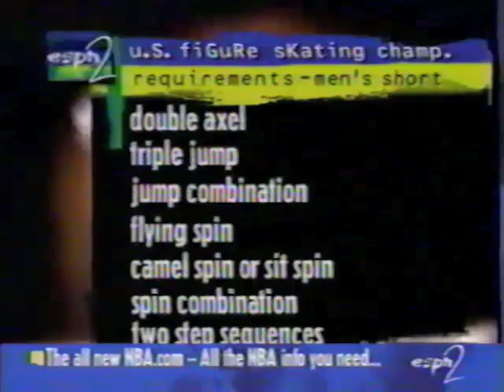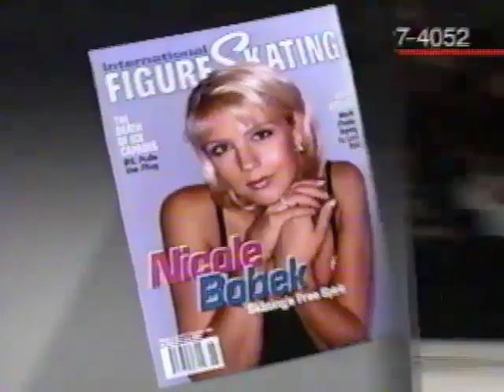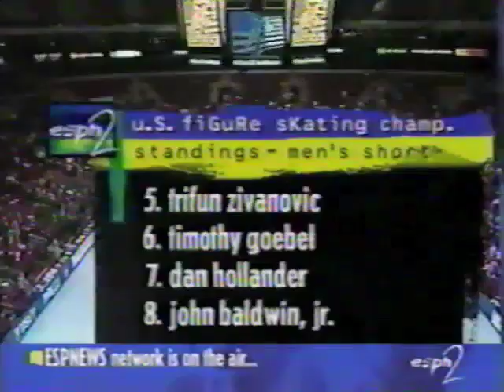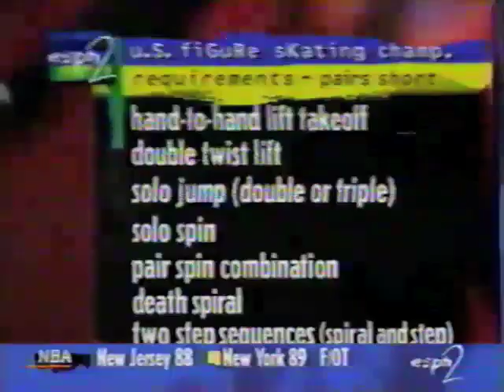1998 Nationals - Mens & Paris Short Programs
The entire program shown on U.S. television, no commercials, except figure skating related.
From CoreStates Center, Philadelphia, PA